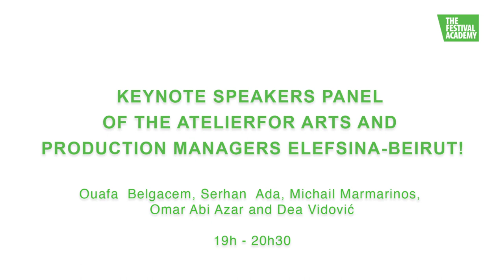Region-specific challenges (Atelier Elefsina-Beirut: Opening Keynote)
In the opening keynote panel on the first day of the Atelier for Arts and Production Managers, panellists representing the different regions kick off the 5-day Atelier by identify challenges (social, cultural, political, economic etc.) of that specific region and formulate some provocations for participants to reflect upon in next days. Speakers include Ouafa Belgacem, Serhan Ada, Michail Marmarinos, Omar Abi Azar and Dea Vidović.

We look forward to continuing with Modules II and III throughout the rest of 2021!